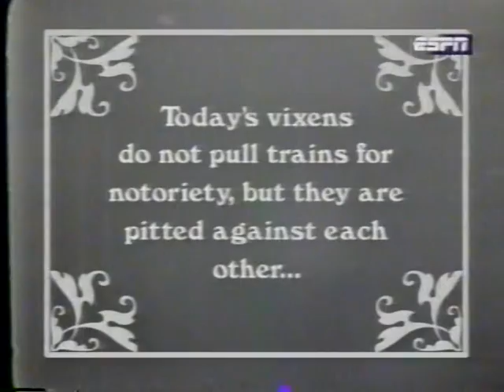1995 Ms. International Womens Bodybuilding Championship